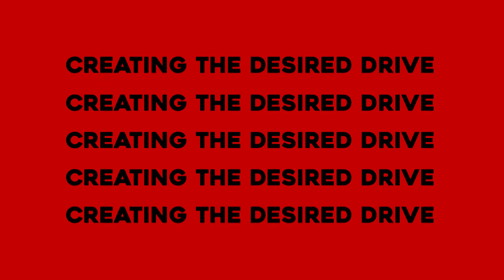Honda SUV RS Concept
Halo Sobat Honda!

Udah tau dong kalo pada pembukaan GIIAS2021 PT Honda Prospect Motor untuk pertama kalinya di dunia memperkenalkan mobil konsep terbarunya yaitu Honda SUV RS Concept!

Nah, Honda SUV RS Concept ini dikembangkan sebagai bentuk kolaborasi antara Honda R&D Asia Pacific Co., Ltd. dan tim Honda di Indonesia.

Seperti pada model lainnya, logo RS yang diterapkan pada Honda SUV RS Concept juga memiliki karakter yang lebih sporty, serta pertama kali bagi Honda Indonesia menampilkan varian RS pada sebuah model SUV.